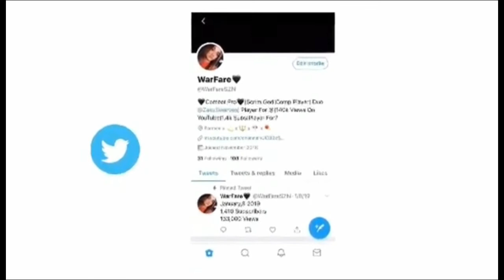underrated combat pro player...